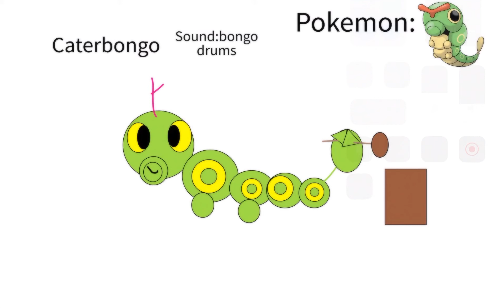pokemonislandcontest2 caterbongo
Here’s my entry I hope the British sylveon wins this